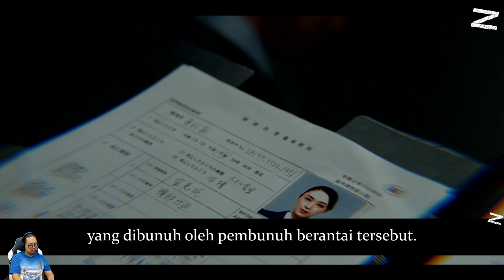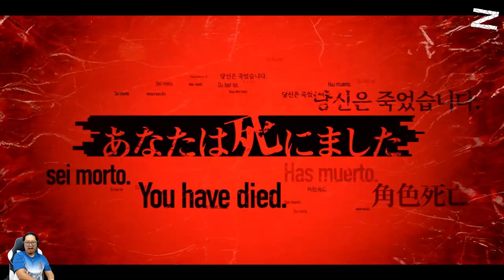Mana yang nyata dan halusinasi? - Death Come True - Nintendo Switch - Part 7